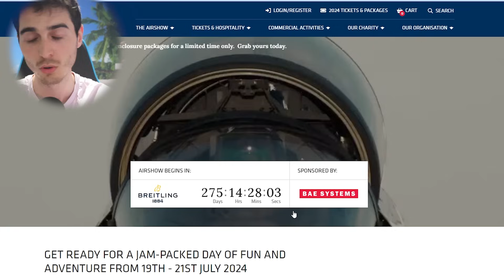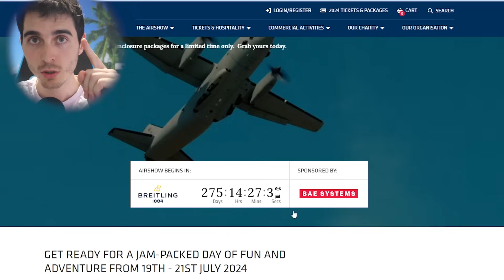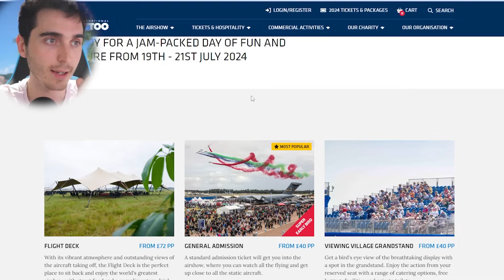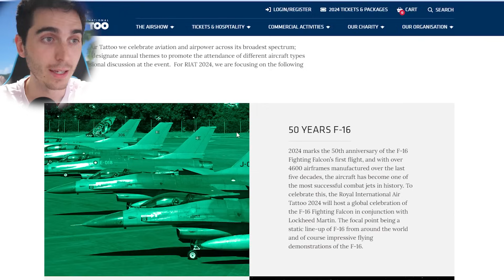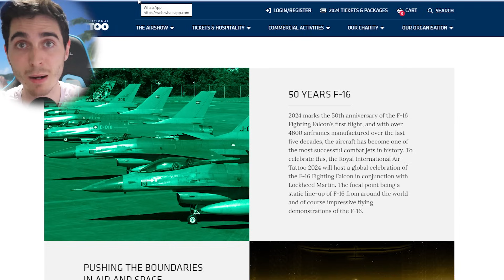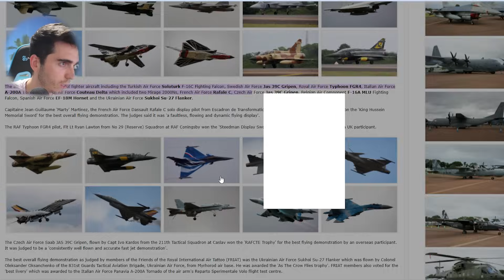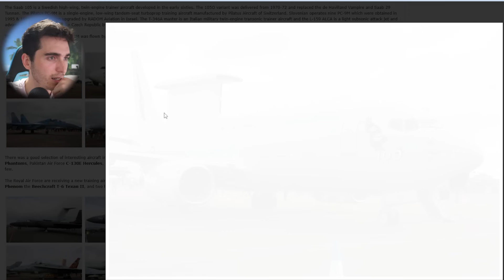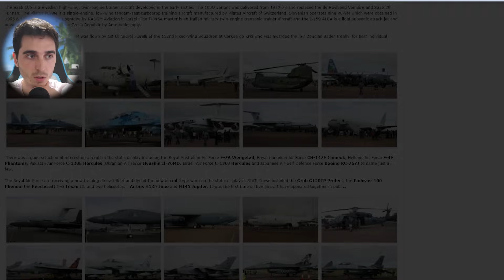Preparate para el Mejor Airshow del Mundo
Link a mi libro